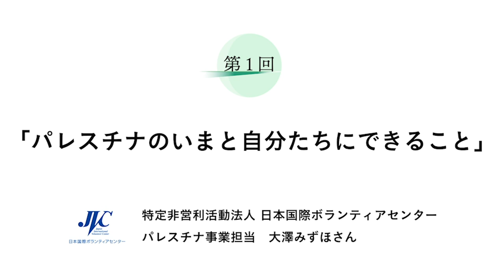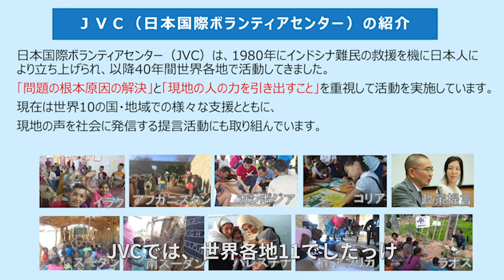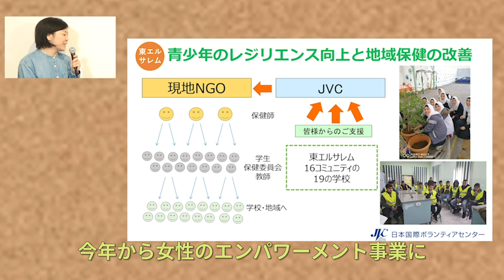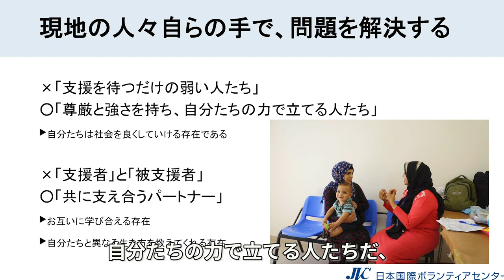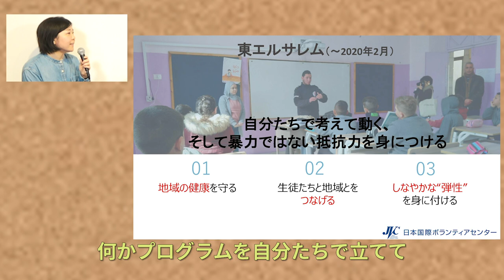【NGO 世界を見つめて】（前編）パレスチナのいまと自分たちにできること JVC × 堀潤 × 鎌倉幸子 × JANIC × D4P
NPOやNGO の方をゲストに招き、普段どういった活動に取り組んでいるのか、活動の根底にある問題意識はどのようなものか、などを直接伺い、視聴者の皆さまと一緒に考えていきます。進行は、ジャーナリストの堀潤さん、認定ファンドレイザーの鎌倉幸子さんが務めます。

共催：認定NPO法人Dialogue for People、認定NPO法人国際協力NGOセンターJANIC

特定非営利活動法人　日本国際ボランティアセンター（JVC）
パレスチナ事業担当　大澤みずほさん

パレスチナのいまと自分たちにできること

「草の根」を大切にしているJVC。現地の女性たちが主体となって活躍する栄養改善プログラム、青年たちの自尊心向上事業に込めた大澤さんの思いとは。パレスチナ駐在員の山村さんからの現地レポートも併せてご紹介。皆さんが人道支援の世界を知るきっかけとして、ぜひご覧ください。

⇒動画中に紹介しているクラウドファンディング　⇒　終了いたしました。
パレスチナ・ガザ地区でお母さんと子どもたちの健康を守りたい！
【寄付募集〆切　10月30日(金)】

※秒数をクリックするとその時点からご覧になれます。
0:38 番組説明
3:34 ゲスト紹介
5:32 JVC パレスチナ事業紹介
7:31 ガザ地区での栄養改善プログラム
11:33 ガザ地区の現状
12:58 東エルサレムに置ける青年たちの自尊心向上事業
16:38 パレスチナ駐在員からの現地レポート
17:02 新型コロナウイルスの現地の状況
21:23 イスラエル右派政権再選の影響
22:17 UAE/バーレーンとイスラエルの国交正常化に対する現地の反応

【備考】
①2017年4月に堀潤さんがガザを訪問した時の様子はこちらをご覧ください。

②11:34-11:53 正確には「イスラエルによる発電所燃料供給の停止は、ガザを統治する政党が焼夷弾を取り付けたアンモニウム気球をイスラエル側に送ったことに対するもの」です。

③20:28-21:21でイスラエルの反政府デモに関して言及していますが、政治的な理由からパレスチナ人はほとんど参加していません。（アラブ人の権利に関係するデモには参加します） 特にエルサレムではパレスチナ人は高い税金を払っていても選挙権がありません。

インドシナ難民の救援を機に1980年に設立。現在世界の10の国と地域で、農村の暮らしを支える地域開発、紛争地での教育や保健医療支援、そして現場の声をもとに政府や国際社会に働きかける政策提言などを行っています。
⇒JVCの詳細はこちら

【共催団体、レギュラースピーカー】
・認定NPO法人国際協力NGOセンター（JANIC）
JANICは、ネットワークをつくることで、NGO間、政府や企業、労働組合、自治体等との連携・協働を進め、NGOの力を最大化し、社会課題解決の促進を目指しています。1987年に設立され、現在、90を超える国と地域で活動を行うNGO約150団体を会員に持つ、日本有数のネットワークNGOです。

・堀潤（ほり・じゅん）
ジャーナリスト・キャスター。1977年生まれ。
NPO法人8bitNews代表理事／株式会社GARDEN代表。
元NHKアナウンサー、2001年NHK入局。「ニュースウォッチ９」リポーター、「Bizスポ」キャスター。
2012年UCLA客員研究員、日米の原発メルトダウン事故を追ったドキュメンタリー映画「変身 Metamorphosis」制作。
2013年NHKを退局。NPO法人「8bitNews」代表。
2016年株式会社GARDEN設立。
2020年3月映画「わたしは分断を許さない」（監督・撮影・編集・ナレーション）公開。
出演中の番組：TOKYO MX「モーニングCROSS」キャスター、J-WAVE「JAM THE WORLD」ニュース・スーパーバイザー、ABEMA TV「ABEMA Prime」コメンテーター

出演：大澤みずほ、堀潤、鎌倉幸子